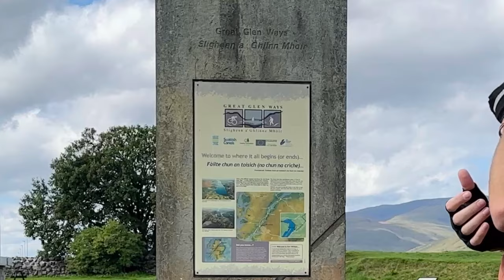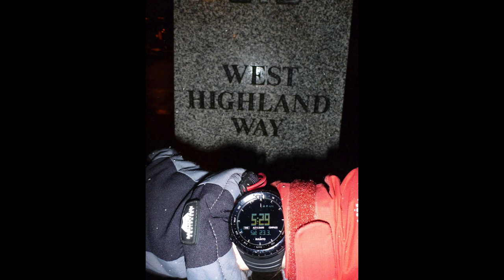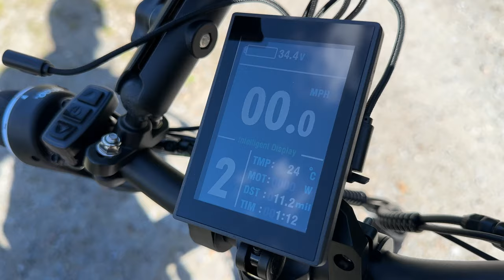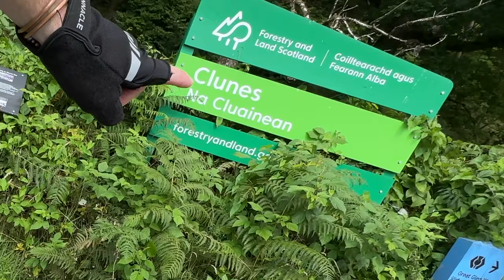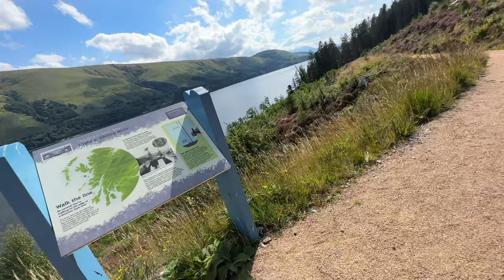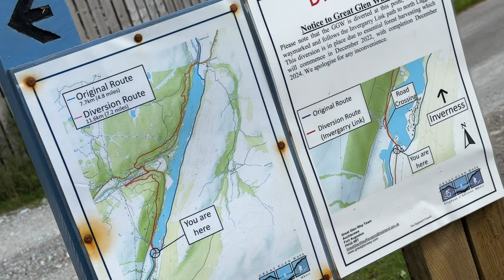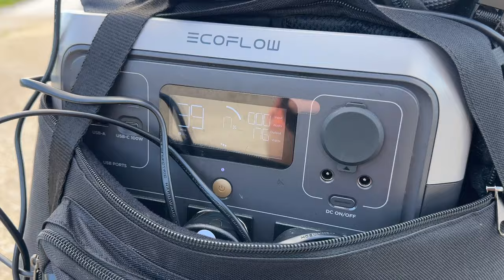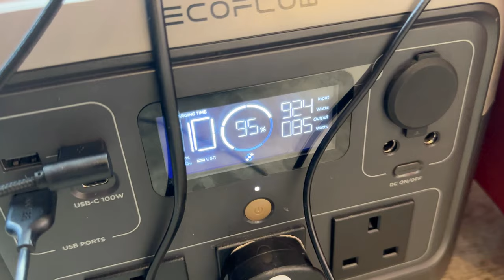Commuters Folding E-Bike & Powerbank LONG DISTANCE CHALLENGE!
I take on the challenge of riding the renowned **Great Glen Way** in Scotland using a *Mirider GB3* folding commuter E-bike. 🏞️

While most adventurers opt for traditional bikes or walking shoes on this Fort William to Inverness 74-mile long-distance route, I've chosen a different path. My goal is to complete the entire trail in a single day, pushing the limits of my folding E-bike. 💪

But that's not all! To ensure my E-bike doesn't run out of power during the journey, I've brought along a trusty ** @EcoFlowTech powerbank**. 📦⚡ These portable chargers will keep my E-bike running smoothly throughout the adventure.

Join me as I capture the stunning scenery, the challenges, and the sense of accomplishment from this unique experience. Whether you're an E-bike enthusiast, an adventure lover, or simply curious about unconventional journeys, this video provides a fresh perspective.